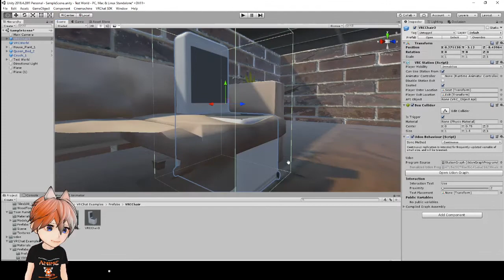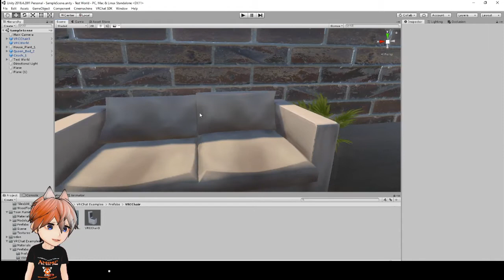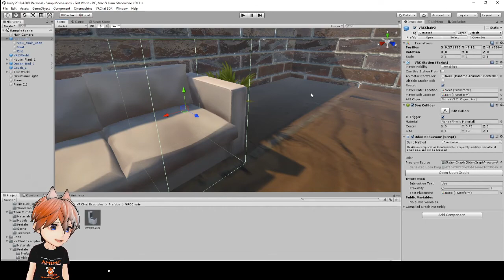VR Chat Udon Chairs Tutorial (Outdated)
In this VR Chat Udon tutorial I'll show you how to add chairs into your VR Chat World. This is the fifth video in my start to finish series of VR Chat Udon World building tutorials. Follow along with me as we build a world from start to finish!